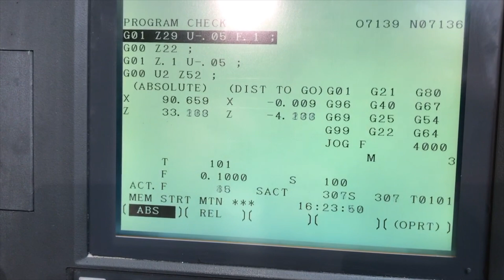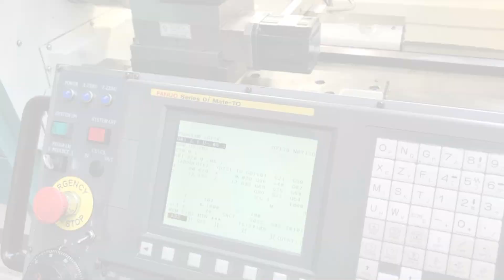CLAUSING CV-2060 CNC LATHE Fanuc Series Oi Mate- TC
CLAUSING CV-2060 CNC LATHE
Fanuc Series Oi Mate- TC, Swing 500 mm x 1500 mm C/w Chucks, Auto indexing tool-post.